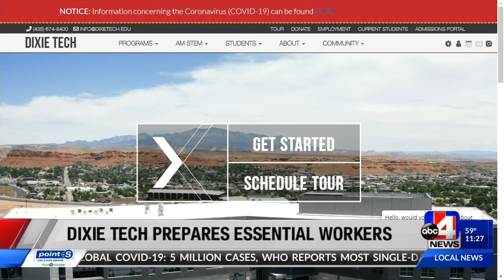Dixie Technical College - Dixie Tech Prepares Essential Workers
Dixie Technical College - Midday - 05/21/2020